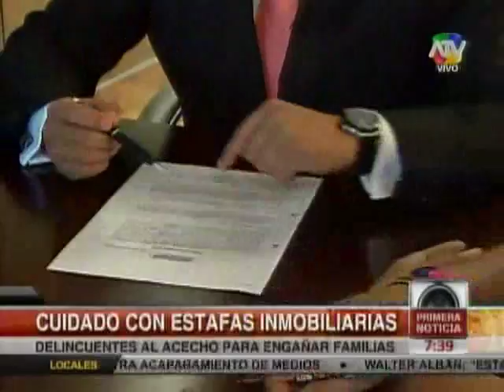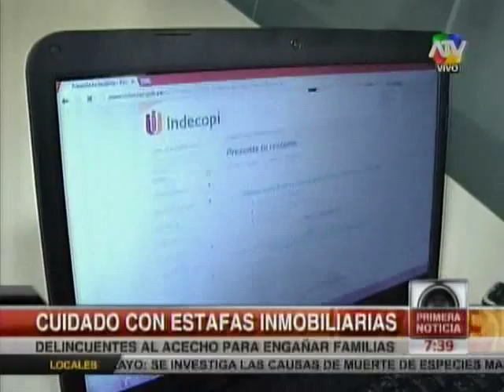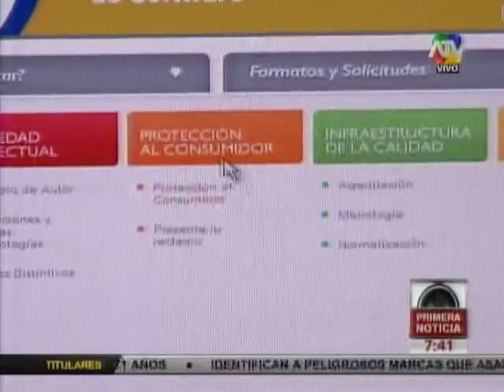Tuteve.tv / Tenga cuidado con las estafas inmobiliarias